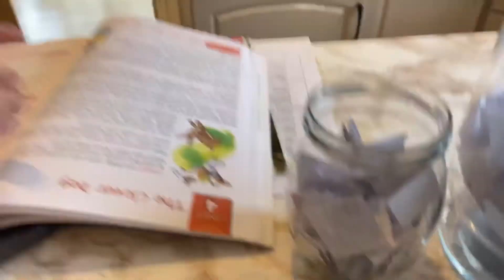Day 1 of Lego challenge: build your name out of Lego